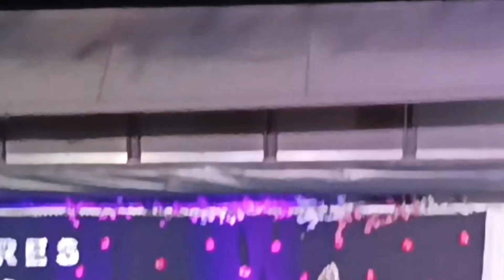FLORES DE MAYO 2023||CUTE TV VLOGS